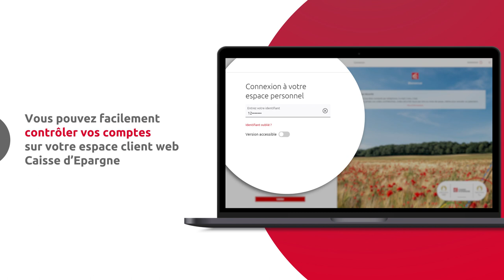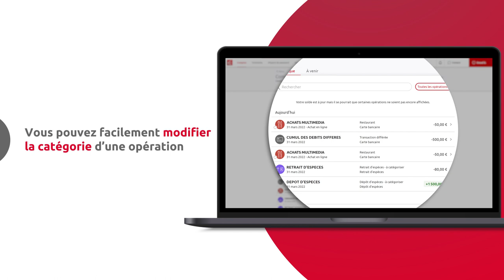[Espace Client Web] Comment contrôler vos comptes : le pointage & la recatégorisation des opérations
Le pointage permet de contrôler une à une chacune de vos opérations et pointer celles que vous avez déjà vérifiées pour mieux les repérer.
La catégorisation de vos opérations permet de suivre l'évolution de vos différents postes budgétaires. Elle se fait automatiquement. Mais si la catégorie proposée ne vous convient pas, vous pouvez très facilement la modifier. Découvrez la marche à suivre dans cette vidéo.

Transcription :
Vous pouvez facilement contrôler vos comptes sur votre espace client web Caisse d'Epargne. Pour cela, connectez-vous.
Sélectionnez un compte sur l'écran de synthèse des comptes.
Pour un suivi méthodique, vous pouvez contrôler une à une chacune de vos opérations et pointer celles que vous avez déjà vérifiées pour mieux les repérer.
Pour cela deux options : la première : vous cliquez sur l'opération concernée. Le détail de cette opération s'affiche alors.
En actionnant la coche, vous pointez cette opération. La coche devient verte.
Une petite pastille verte apparait également à gauche de l'opération.
Seconde option : sur l'historique de votre compte, vous cliquez sur la petite pastille de gauche. Une légende apparait : Pointer cette opération. Au clic, la pastille devient verte.
Cette pastille verte demeure même après avoir quitté votre espace client. Lors de vos prochaines connexions, vous retrouvez facilement les opérations que vous avez pointées.
Si vous le souhaitez, vous pouvez supprimer ce pointage en suivant ces deux mêmes modes opératoires. La pastille verte associée à votre opération disparaît.
La catégorisation de vos opérations vous permet de suivre l'évolution de vos différents postes budgétaires. Elle se fait automatiquement. mais si la catégorie proposée ne vous convient pas, vous pouvez très facilement la modifier.
Pour cela, sélectionnez l'opération concernée. Le détail de cette opération s'affiche alors.
Sélectionnez le petit crayon.
Puis, choisissez dans la liste présentée la catégorie qui vous semble la plus adaptée.
Pour les opérations périodiques, comme par exemple le versement d’un salaire, vous devez les recatégoriser 3 fois pour que votre choix soit automatiquement pris en compte.